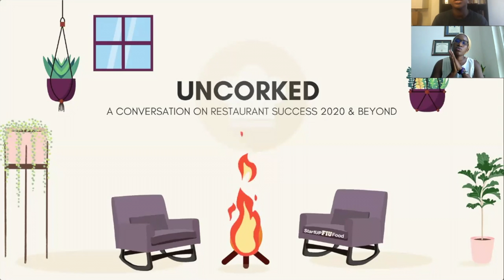What led to Silk Road?